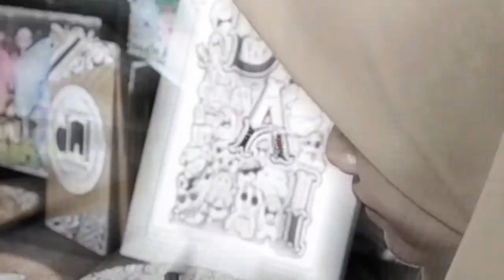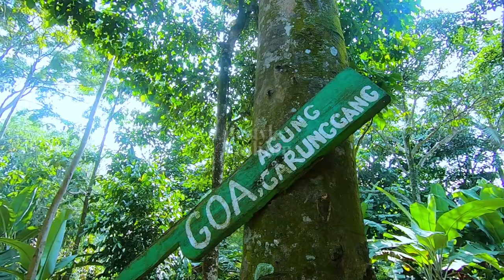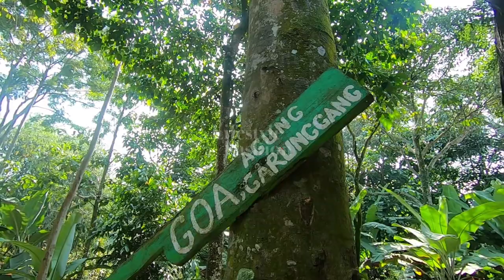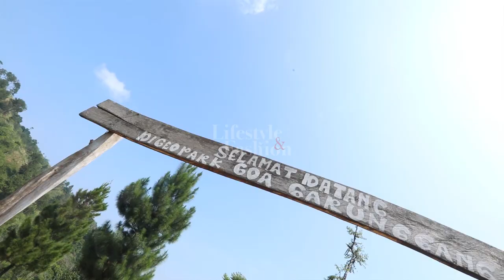PEOPLE AND HOBBIES : MENELUSURI GOA GARUNGGANG PART 1